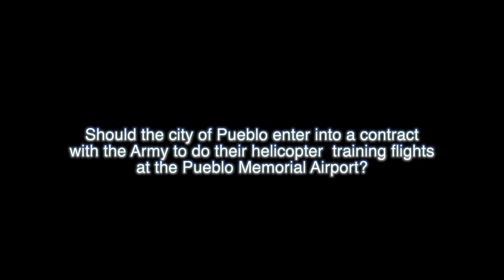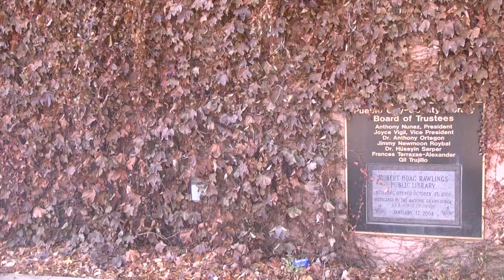Should Pueblo and the Army use the city's airport for helicopter training?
Should the city of Pueblo and the Army enter into a contract to use the Pueblo Memorial Airport for helicopter training flights?